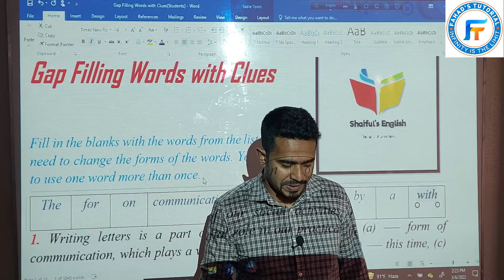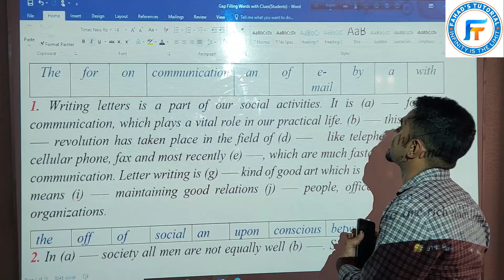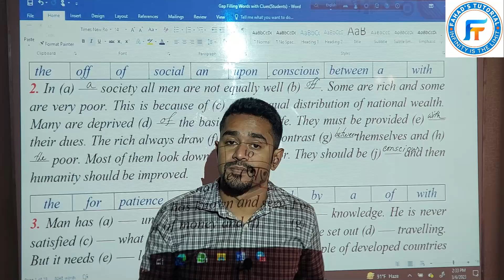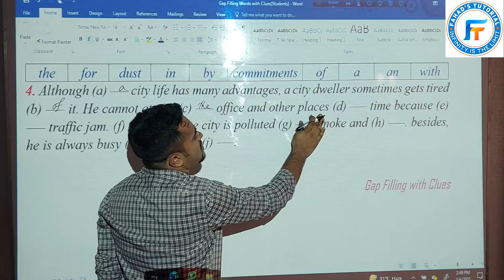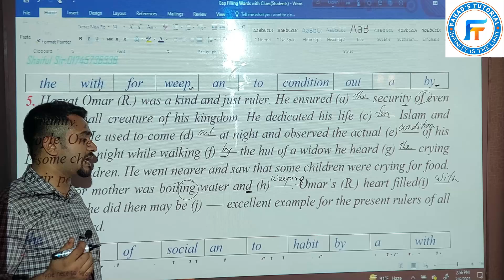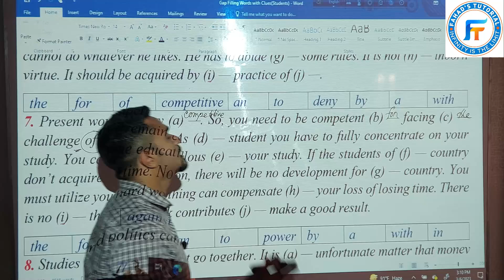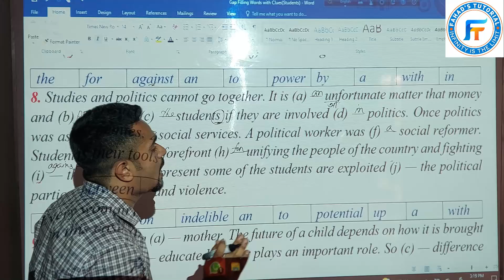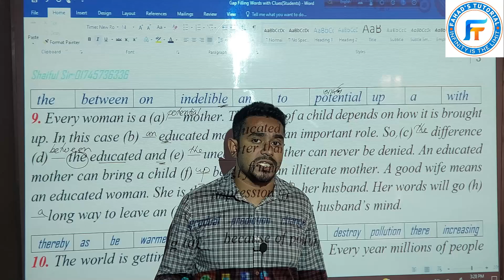01. Gap Filling with Clues | Shaiful Sir | Fahad's Tutorial"